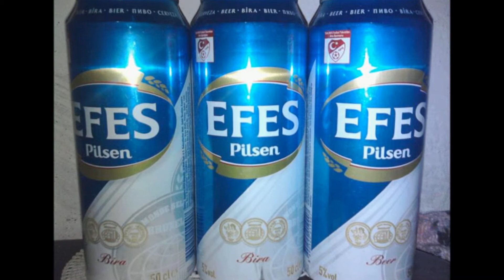bir kadehte sorhoş olurum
ibrahim altun